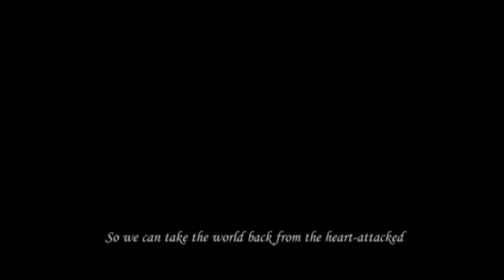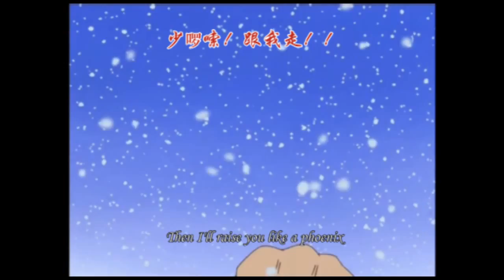One Piece AMV - The Phoenix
The dialog. turn on CC to watch english subtitle